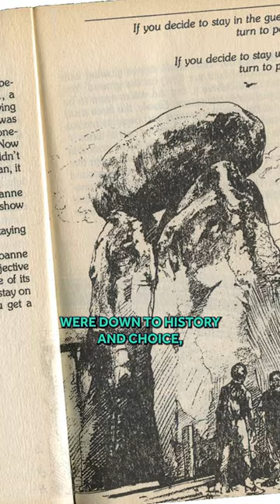The world of Stonehenge was very different from our own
Taken from a Gresham lecture by Mike Pitts at Barnard's Inn Hall, London.

Our contemporary ideas about Stonehenge and British antiquity were shaped in times of empire and war. They dominate popular histories and inform national identity.

Focusing on how Stonehenge was built, and drawing on a wealth of evidence which includes new archaeology and science, this lecture describes an alternative narrative of ancient communities, and presents a more positive and inclusive story – a Stonehenge re-imagined for modern Britain.